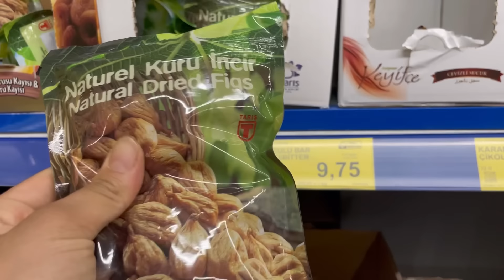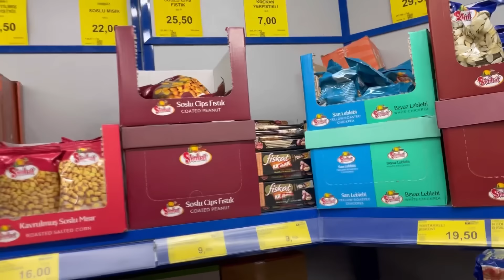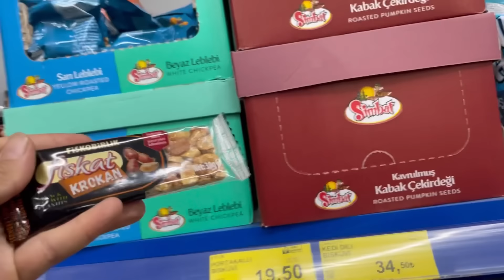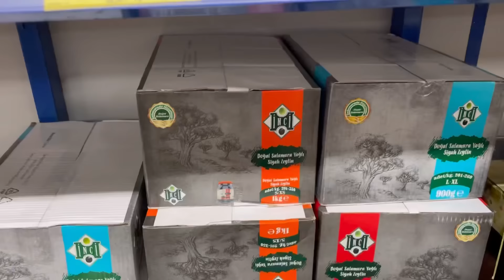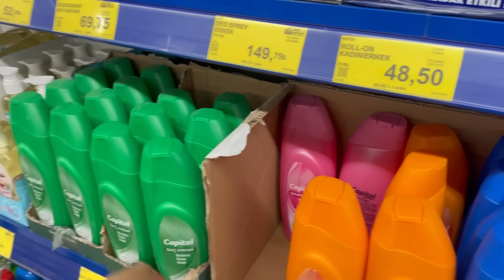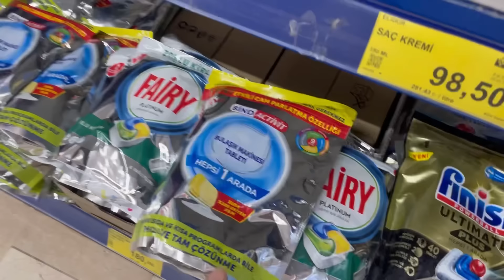GÖRÜMCEMLE YENİ MOBİLYA BAKTIK✅3.500 TL’LİK ALIŞVERİŞ💯